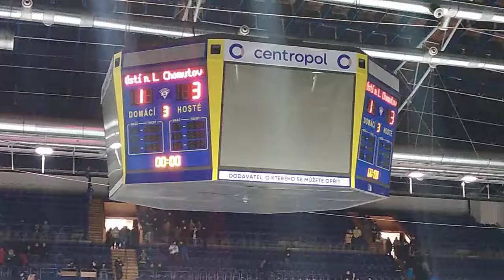Ústí - Chomutov, ukončení